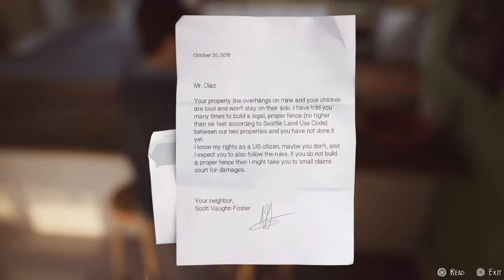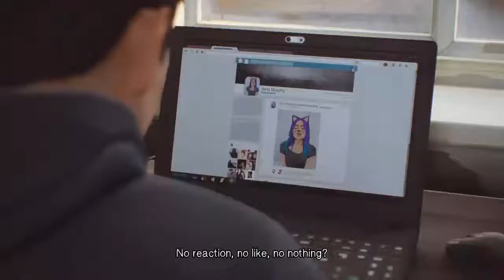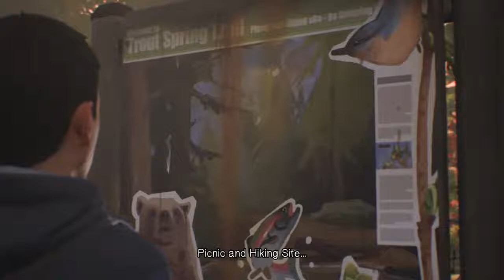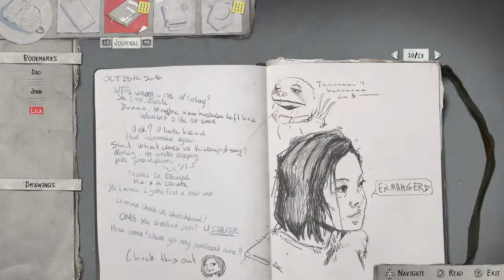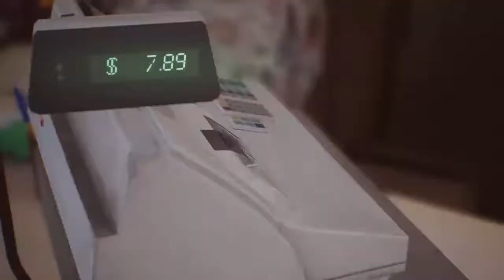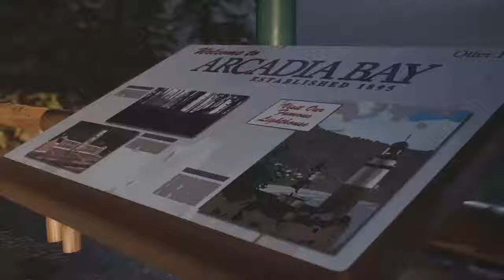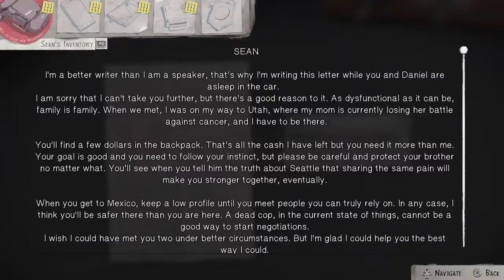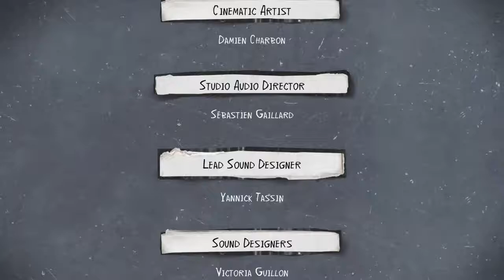Life is strange 2 -chapter1 “Roads”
Games are life and you could always find some interest in them!

Ps tag- John-verd28